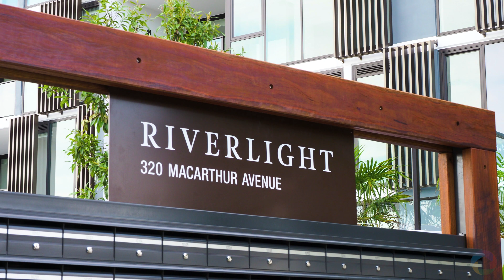Riverlight Hamilton Reach